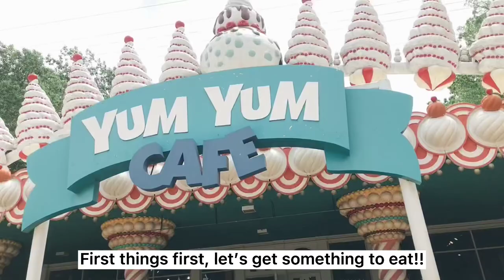SIX FlAGS GREAT ADVENTURE PART-2|| RIDING IN RAJAS RICKSHAW ||EVERYTHING IS FREE ||SONAM’S FAMILY